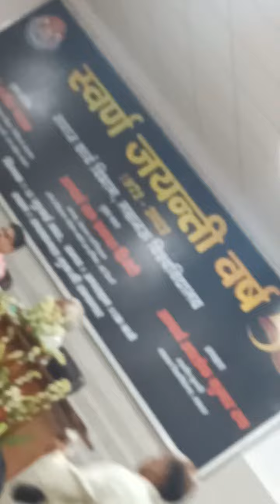UpMukhyamantri Shree Brijesh Pathak on University of Lucknow